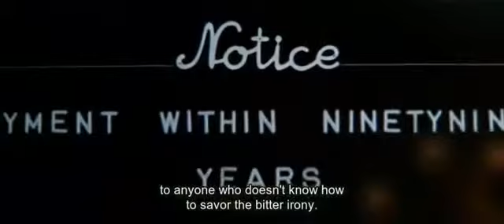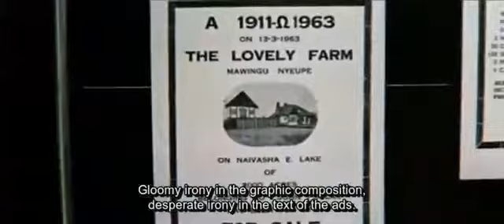THE BLOODY HISTORY OF AFRICA